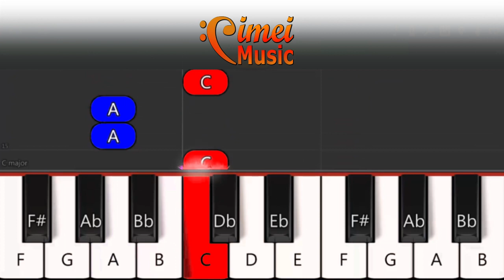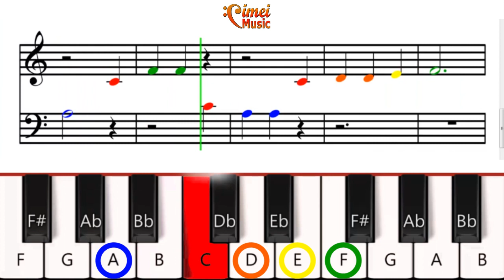Easy Piano - Poco Piano - Flamingo Puzzle